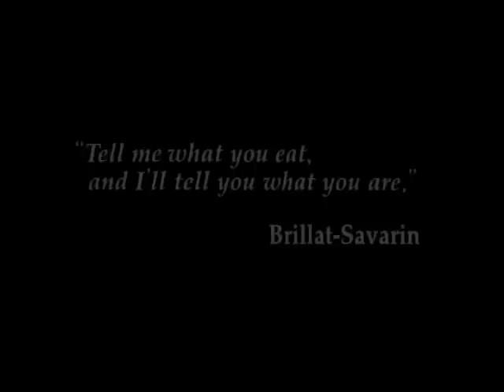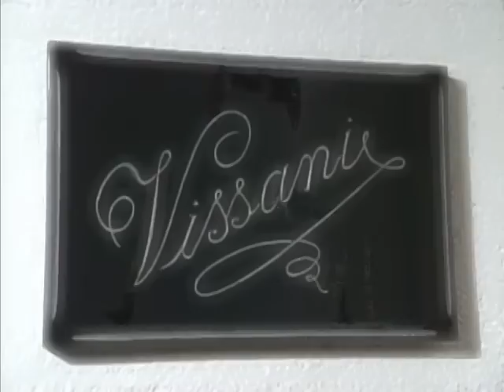Iron Chef - Season 5, Episode 6 - Battle Pumpkin - Full Episode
Kouji Kobayashi, a chef of Italian cuisine who was thought to be disappeared, makes a surprise appearance to challenge Iron Chef Chen in the battle of pumpkin.